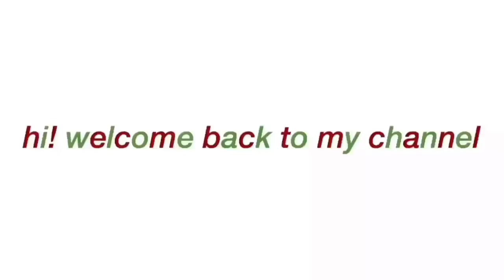We need to talk.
Live.me: @Queentay